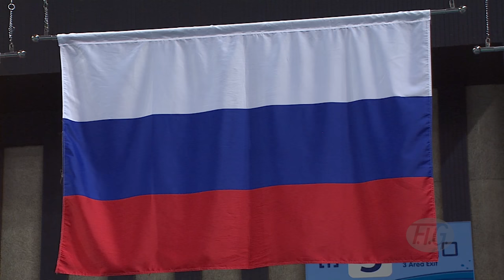HIGHLIGHTS - 2016 Acrobatic Worlds, Putian (CHN) – Men's and Women's Pairs - We are Gymnastics!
FIG Official – 25th Acrobatic Gymnastics World Championships - PUTIAN CITY (CHN), April 1 -3, 2016: Highlights of the Men's and Women's Pairs finals.

00:00:00 FIG Logo
00:00:06  Views of Putian City
00:00:44  Logo Putian
00:00:46  Title

Women's Pairs Final

00:01:12  Start list
00:01:30  Belarus Marharyta BARTASHEVICH, Victoryia MIKHONOVICH 27.575  rank 2
00:04:52  Belgium  Laurie PHILPOTT, Natascha VAN ES 27.070  rank 3
00:08:42  Russia Daria GURYEVA, Daria KALININA 28.760 rank 1
00:12:15 Final ranking
00:12:30 Podium

Men's Pairs Final

00:13:37 Start list
00:14:01 North Korea KIM Un Hak, RI Choil Jun 27.770 rank 3
00:17:44 Belgium Vincent CASSE, Arne VAN GELDER 28.890 rank 2
00:21:23  Russia Igor MISHEV, Nikolay SUPRUNOV 28.070 rank 1
00:24:58  Final ranking
00:25:16 Podium

00:26:03 End